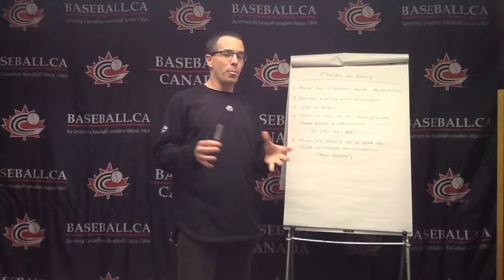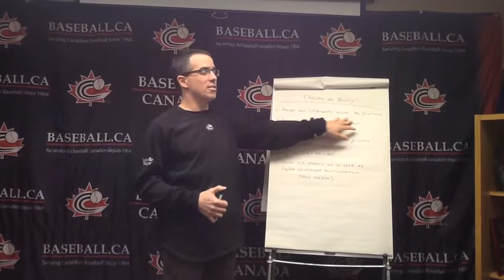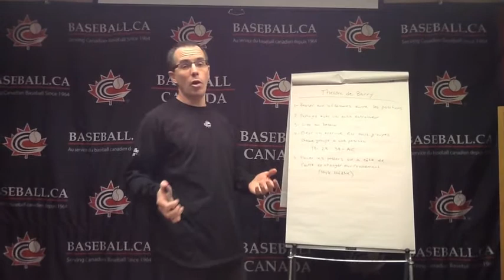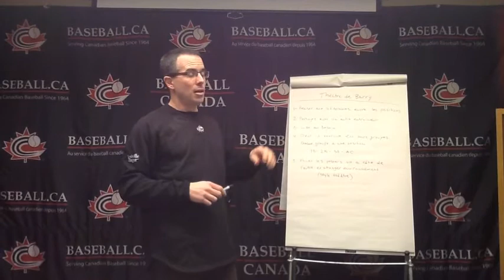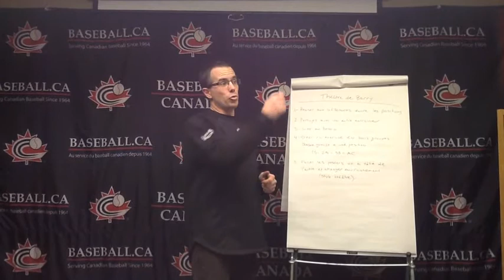Boîte à outils des facilitateurs PNCE de Baseball Canada - Théâtre de Barry